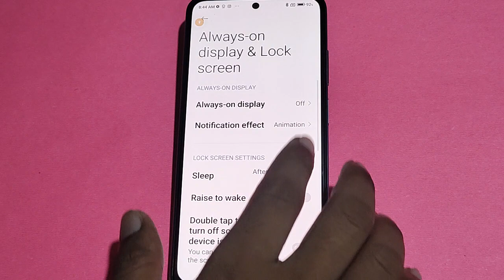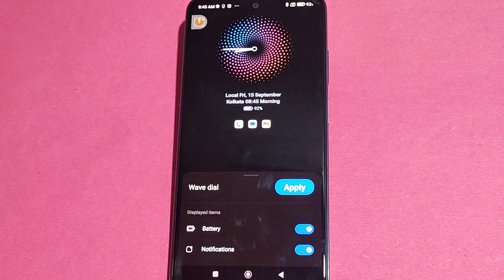How to set always on display, always on display, Poco X5 5G always on display kaise set karen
Best powerful CPU under 10k

60-Inch Tripod with Bag

7 Socket 6A Extension Board

multiplug Extension